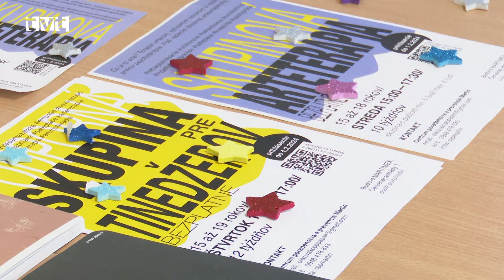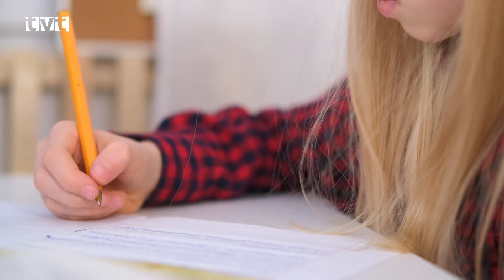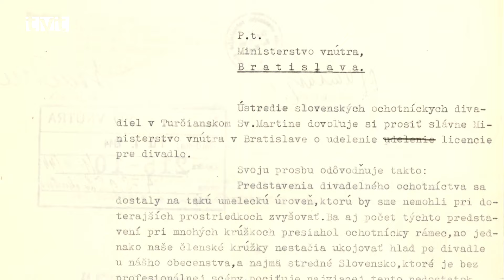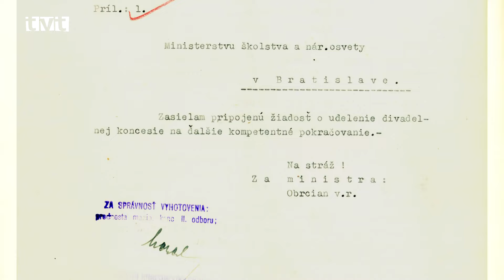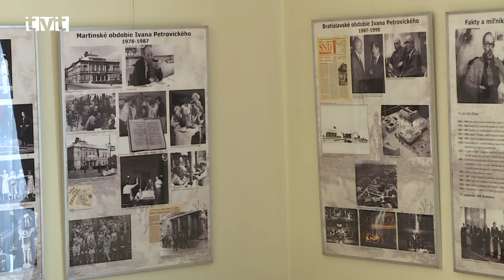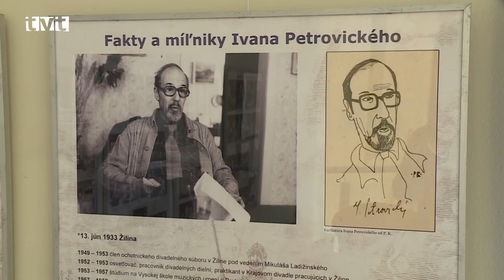Hlavné správy TVT 7.2.2024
Na Hurbanke sa konal Deň remesiel i povolaní
Žiaci prvého stupňa spoznávali zvyky a tradície našich predkov a tí starší dostali jedinečnú možnosť oboznámiť sa s rôznymi profesiami, ale aj ponukou stredných škôl
V utorok (6.2.202) sa v ZŠ s MŠ Hurbanova konal veľký projektový deň rozdelený na dve časti. Tou prvou bol Deň remesiel pre žiakov prvého stupňa, v rámci ktorého mali žiaci pripravenú pestrú paletu sprievodných aktivít. Vyrábali kraslice, maľovali alebo šili ľudové kroje, vyrábali krásne výrobky z papiera a mnohí iného. Žiaci druhého stupňa zas mali možnosť spoznať zaujímavé profesie a zároveň aj ponuku stredných škôl z Martina a blízkych miest.

Deň otvorených dverí na Gymnáziu J. Lettricha
Chemický chameleón, rezanie polystyrénu i robotické hračky čakali na piatakov, ktorí sa budú uchádzať o štúdium na osemročnom gymnázium
Osemročné Gymnázium Jozefa Lettricha v Martine otvorilo svoje brány záujemcom o štúdium. Približne stovka piatakov v sprievode svojich rodičov nazrela do priestorov strednej školy. Rodičia dostali potrebné informácie a deti sa stali súčasťou zaujímavých hier, fyzikálnych a chemických pokusov.

Podporná skupina pre tínedžerov v Martine
Mnohí tínedžeri pociťujú osamelosť a sú ovplyvňovaní falošným obrazom sociálnych sietí
Dnešní mladí ľudia pociťujú najmä osamelosť, tlak na výkon a sú ovplyvňovaní falošným obrazom sociálnych sietí. Osamelosť ide ruka v ruke s pocitom túžby niekam patriť a byť niečoho súčasťou. Centrum poradenstva a prevencie v Martine sa venuje mladým ľuďom vo veku od 15 do 19 rokov. Formou stretnutí, arteterapie, animoterapie a muzikoterapie pomáha tínedžerom prekonávať frustráciu a budovať si vzťahy s inými.

Prierez históriou martinského divadla
Pri príležitosti 80. výročia založenia SKD  je v dvorane Národného domu  inštalovaná unikátna výstava s vzácnymi historickými dokumentmi a fotografiami
Je to už celých 80 rokov, čo nášmu mestu, celému kraja a aj Slovensku robí výborné meno martinské Slovenské komorné divadlo. Pri príležitosti vzácneho jubilea  pripravilo divadlo viaceré sprievodné podujatia a jedným z nich je aj výstava, inštalovaná v dvorane Národného domu. Návštevník na nej nájde mnohé vzácne dokumenty, ale aj  fotografie, ktoré mapujú vznik a ďalší vývoj tejto vzácnej inštitúcie.

Tanečná súťaž Show Your Flow
Na javisku v Strojári sa vystriedalo 500 tanečníkov. Predviedli tanečný štýl hip- hop
V tanečnom štýle hip - hop súťažilo v sobotu (3. februára 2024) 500 tanečníkov z 22 tanečných klubov celého Slovenska. V Dome odborov Strojár predviedli svoj vlastný tanečný prejav jednotlivci, dvojice i skupiny. Súťaž Show Your Flow organizoval TK Martico New Age a konala pod záštitou Slovenského zväzu tanečných športov.

Zatrénovali si s brazílskym šampiónom v ju-jitsu
Nezabudnuteľný zážitok a možnosť absolvovať tréning s jedným z najlepších zápasníkov BJJ na svete bol ponúknutý deťom i dospelým v martinskom SAI Clube
V priebehu minulého týždňa bolo na tréningoch organizovaných Miroslavom Ševčíkom a jeho SAI Clubom rušnejšie a plnšie ako po iné dni. Prišli nielen malí vi veľkí členovia klubu, ale aj zástupcovia iných klubov. Nemohli si nechať ujsť príležitosť absolvovať  tréning s jedným z najlepších zápasníkov brazílskeho ju-jitsu na svete. Do Martina, aj vďaka dobrým vzťahom s Miroslavom Ševčíkom pricestoval Jaime Canuto, ktorý si u nás urobil zastávku po absolvovaní súťaže v Paríži.